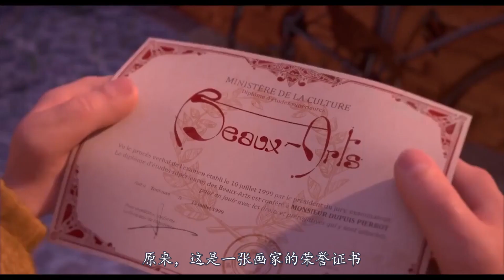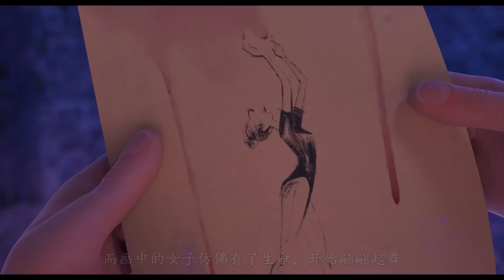搞笑动漫：男子被奇葩房东骚扰，就算躲进画中，依然无法逃脱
我的房东是奇葩、动漫、搞笑、奇幻、友情、喜剧、电影、影视、短片